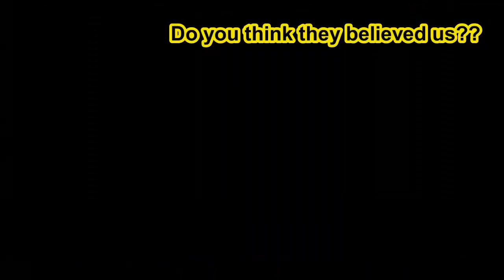We saw a UFO in Richardsbay !!!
What a experience !